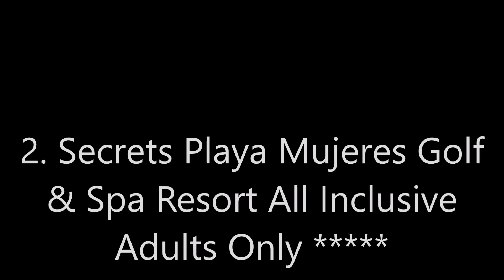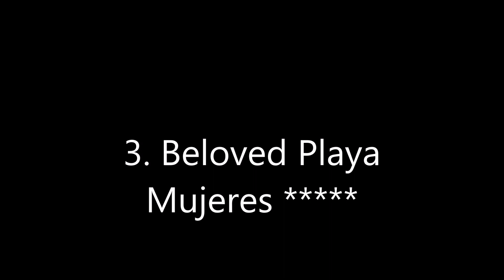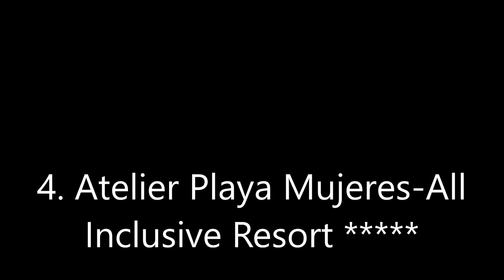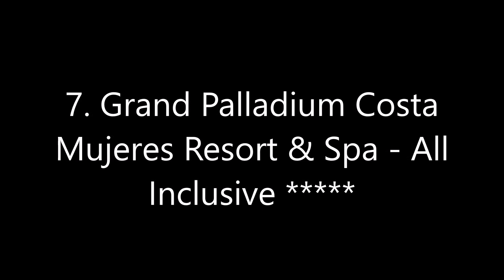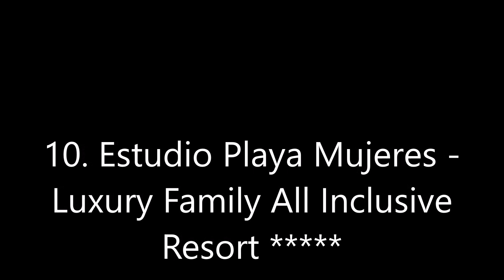Top10 Recommended Hotels in Playa Mujeres, Cancún, Quintana Roo, Mexico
Top10 Recommended Hotels in Playa Mujeres, Cancún, Quintana Roo, Mexico: 1. Excellence Playa Mujeres
2. Secrets Playa Mujeres Golf & Spa Resort All Inclusive
4. Atelier Playa Mujeres-All Inclusive Resort
6. TRS Coral Hotel - All Inclusive
7. Grand Palladium Costa Mujeres Resort & Spa - All Inclusive
8. Dreams Playa Mujeres Golf & Spa Resort
9. Majestic Elegance Costa Mujeres - All Inclusive
10. Estudio Playa Mujeres - Luxury Family All Inclusive Resort

Address:
1. Prolongacion Bonampak, S/N Lote Terrenos 001 MZ. 001 Sm. 003, Zona Continental, Playa Mujeres 77400 Mexico, Price range: $426 - $884
Luxury adults-only resort nestled among seven swimming pools on a powdery white sand beach, in a community that boasts a spectacular Greg Norman signature golf course.
2. Lote RTH-7-PM-II, Playa Mujeres, Lote 1, Mza 1, SM 3, 77400 Cancún, Mexico, Price range: $372 - $1049
Offering 2 outdoor pools, 4 hot tubs and a spa and wellness center, Secrets Playa Mujeres Golf & Spa Resort All Inclusive Adults Only is located on a secluded stretch of white-sand beach in Cancun. It is located right next to an 18-hole, signature Greg Norman golf course and features free WiFI and on-site parking.
3. Condominio Playa Mujeres, Playa Mujeres 77400 México, Price range: $486 - $1076
The Beloved Hotel Playa Mujeres combines luxury and comfort with the convenience of the 'boutique style' Adults only all-inclusive Hotel, in the perfect setting poised for pleasure and relaxation.
4. Prolongación Bonampak S/N MZ 1, Lote RTH4, SM 3 Complejo Playa Mujeres Zona Continental, 77400 Cancún, Mexico, Price range: $339 - $695
Atelier Playa Mujeres-All Inclusive Resort is offering accommodations in Playa Mujeres, With free WiFi, this 5-star resort offers a private beach area and a 24-hour front desk. Guests have access to a hot tub and fitness center.
5. Calle Vialidad Paseo Mujeres Manzana 1 Lote 10 SM 3 Zona Continental de Isla Mujeres, Playa Mujeres 77400 Mexico, Price range: $364 - $925
Located among the stunning white powder sands and turquoise waters of Playa Mujeres, Mexico, Finest Playa Mujeres welcome and accommodate guests of all ages, including couples, mid-size groups and families.
6. Vialidad Paseo Mujeres, 77400 Cancún, Mexico, Price range: $370 - $721
Located in Cancún, a 5-minute walk from Mujeres Beach, TRS Coral Hotel - All Inclusive provides accommodations with a restaurant, free private parking, an outdoor swimming pool and a fitness center.
7. Vialidad Paseo Mujeres, 77400 Cancún, Mexico, Price range: $320 - $778
Located in Cancún, a 5-minute walk from Mujeres Beach, Grand Palladium Costa Mujeres Resort & Spa - All Inclusive has accommodations with a restaurant, free private parking, an outdoor swimming pool and a fitness center.
8. Lote RTH-8-PM-II, Lte1, Mza1, Sm3, 77400 Cancún, Mexico, Price range: $333 - $885
Offering 2 infinity pools, 4 hot tubs and a private beach area, Dreams Playa Mujeres Golf & Spa Resort is set in Cancún in the Quintana Roo Region.
9. Carretera Libre 85 - Punta Sam Isla Blanca 85 SM 6, Manzana 2 Lote 4, 77400 Cancún, Mexico, Price range: $281 - $592
Located in Cancún, 14.5 km from Cancun Bus Station, Majestic Elegance Costa Mujeres - All Inclusive has accommodations with a restaurant, free private parking, an outdoor swimming pool and a fitness center.
10. Prolongacion Bonampak S/N Lote RTH4, 77400 Cancún, Mexico, Price range: $348 - $557
Located in Cancún, 400 m from Mujeres Beach, Estudio Playa Mujeres - Luxury Family All Inclusive Resort provides accommodations with a restaurant, free private parking, a fitness center and a bar.